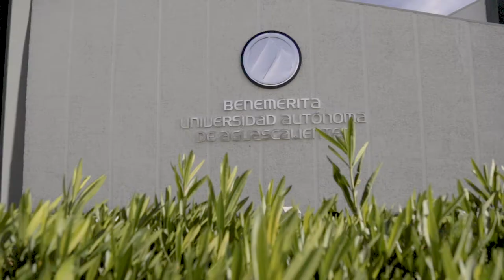Somos Gallos Trailer UAATV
Conoce las acciones de los universitarios en esta contingencia.